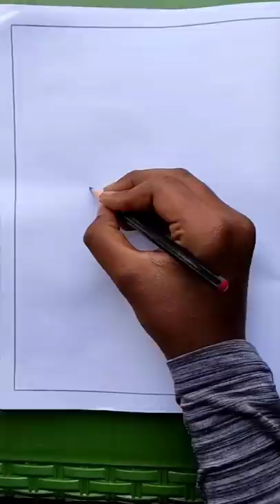CSK Logo easy drawing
If you enjoyed this video then give a big thumbs up. 👍

visit jrur krna acha lgega muje 😁☝️

lub uhhh all my yt family..